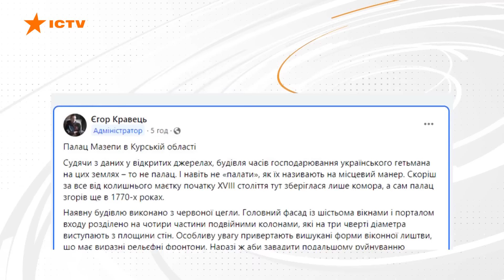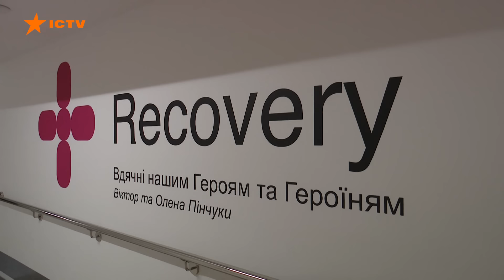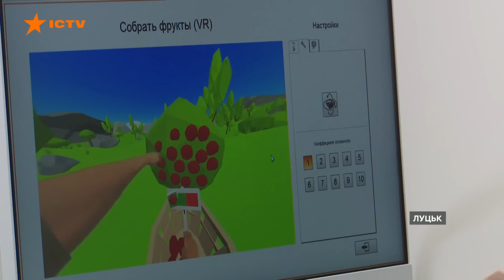СУДЖА В ОТОЧЕННІ 🔥 Реакція ПУТІНА на прорив КОРДОНУ | Новини Факти ICTV за 07.08.2024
00:00 – Початок
00:13 – Донеччина зараз: внаслідок обстрілів 07.08.24 з*гинуло 4 людини
01:10 – Російські ЗМІ повідомили про оточення міста Суджа в Курській області
02:48 – Воєнний стан в Україні продовжено ще на 90 днів – до 9 листопада
03:10 – У Луцьку відкрили інноваційний центр реабілітації Recovery
09:39 – У КАБах, якими РФ обстрілює Україну, виявили японські деталі
10:48 – Український пастор з Мелітополя розповів у Конгресі про протестантські громади на окупованих територіях